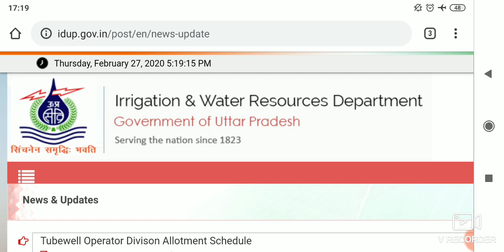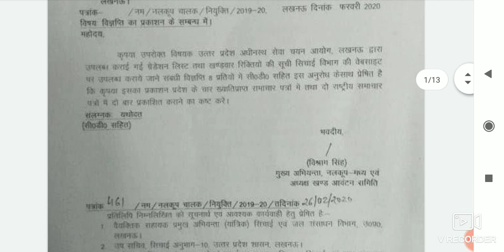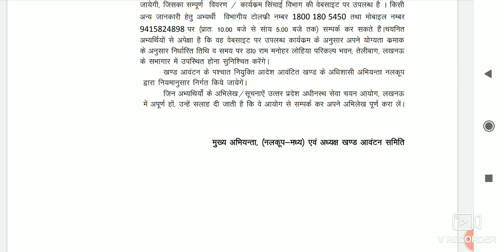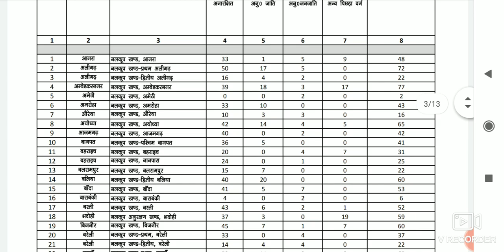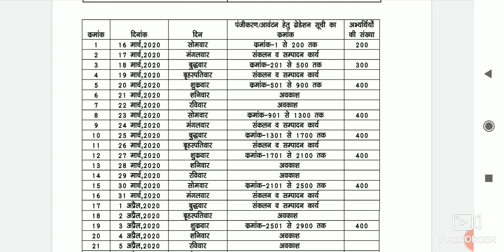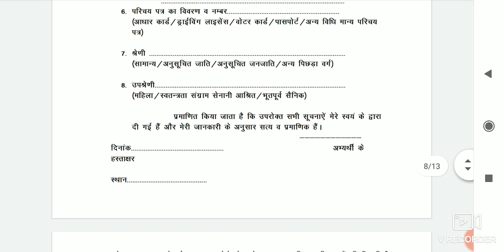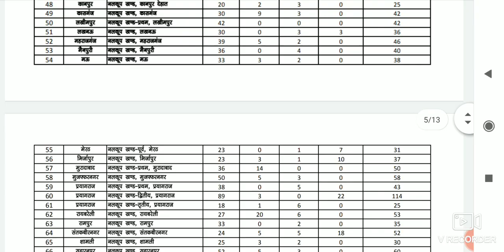Tubewell Operator New Update | लो आ गया Time Table | Complete Details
New update of tubewell operator schedule discussion.